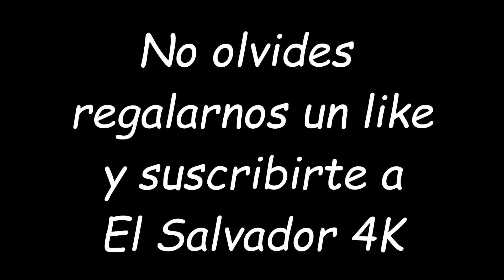Gladis, Don Pop y Micky: Unos cuantos saludos para las personas que lo han solicitado